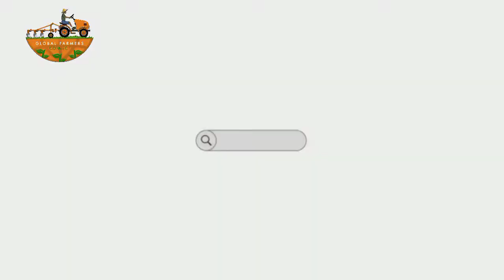Secret to grow Kilimo Variety Cabbage & how to pick your seed providers wisely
In this clip Jackie Mdhumeni will talk with Farmer Mr Danny who has

Crop : Kilimo Variety Cabbage
Seed provider : Charter seeds

Please accept our apologies on wind interruptions during recoding & we are working on giving you better picture quality .Thank you

They will walk us through some of the the challenges he faced & Pros and Cons he has faced .

Inspired by noalfarmharvesting

‎@263Chat  ‎@Prince of Zimbabwe  ‎@Global Farmers Connect Tv  ‎@Farmees Español - Canciones Infantiles  ‎@Al Jazeera English  ‎@Boyz Dze Tonaz TV

Copyright owed to sound track producer